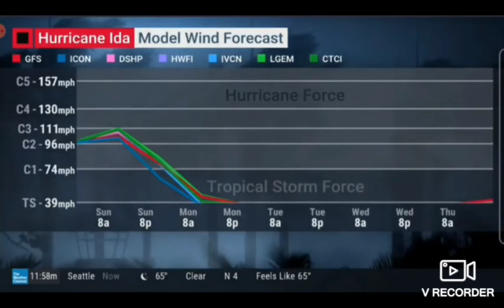2021 Rewind Weather Complication| Wild Fires, Hurricanes, Tornadoes and Volcano Eruptions.